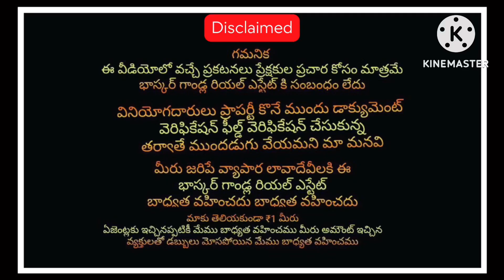3 Acres farmhouse land || BT road bit || Borewells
👉 3 Acres Agriculture Land for Sale @ nearby Shadnagar, Rajapur.
👉 Reginal Ring Road  nearby
👉 BT Road side bit ,Red Soil.
👉 from Bangalore Highway 4.5 Km🛣
👉 Clear title
👉 West facing black top road and
👉 New passbook ,
👉 Good Fertile soil
👉 Electricity ready with dedicated transformer
👉 Borewell available
👉 Full of Water facility / Sqauar bit.
👉 Suitability for venture
👉Best Buyer's, Seriously , Only genuine buyers  & Cash ready parties should approach me
Time passers, please stay away.
Acre - 90 lks